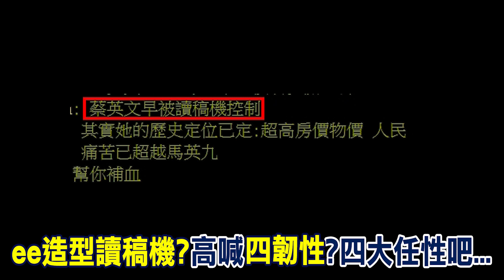"字不夠大"?小英演說搖頭晃腦緊盯"讀稿機" 高喊"四韌性"?網:四大任性吧...